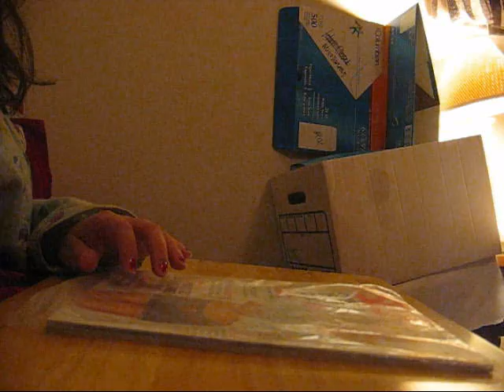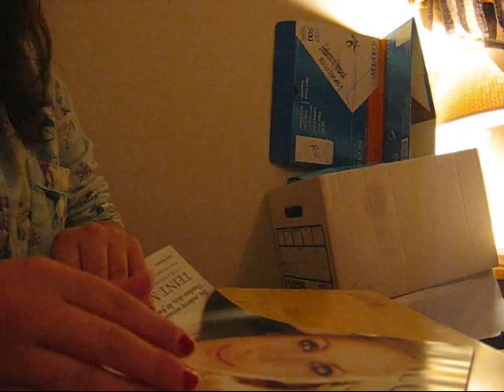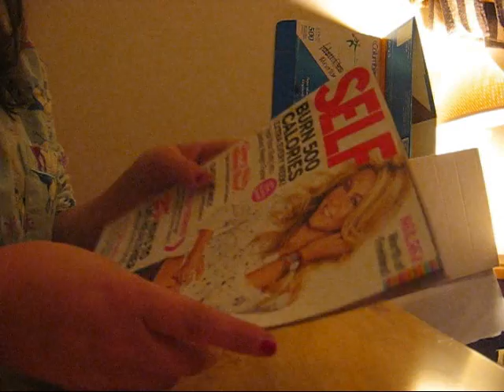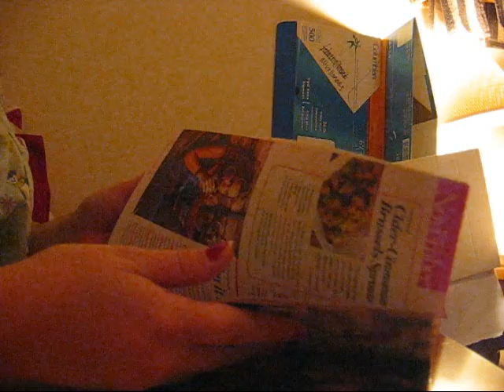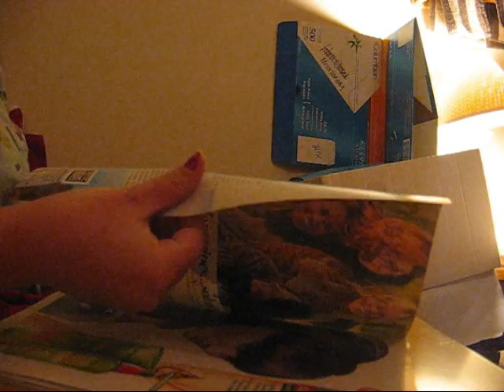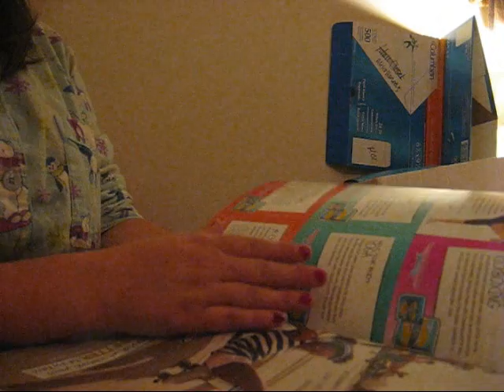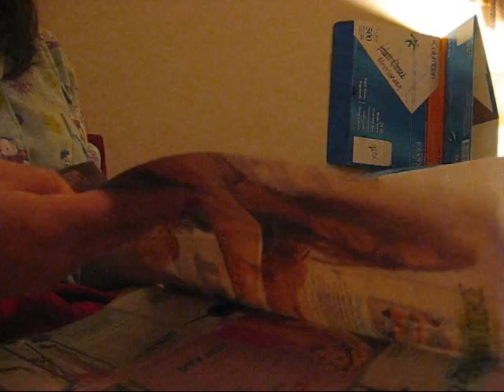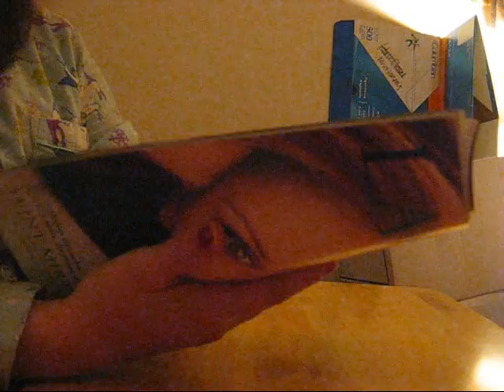Flipping through a brand new Self Magazine - ASMR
Here, I open a shrink-wrapped Self Magazine. As I go, there's crinkling plastic, tapping, scratching, and lots of page turning.